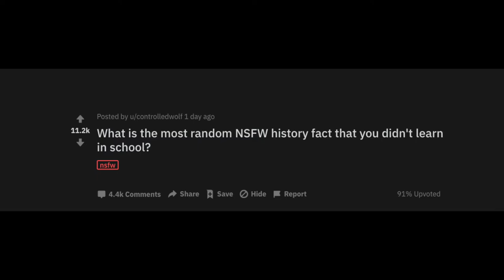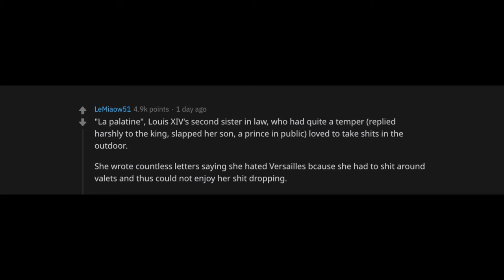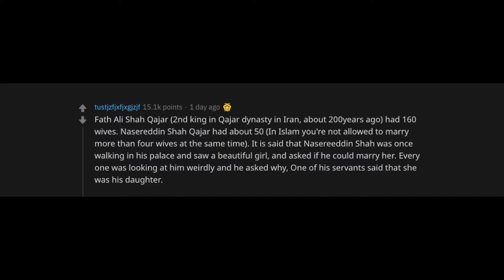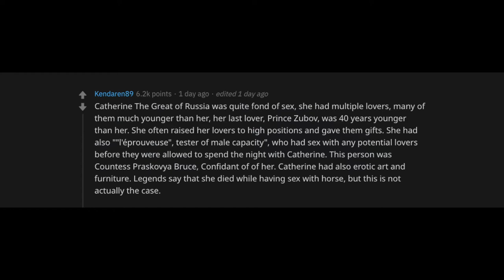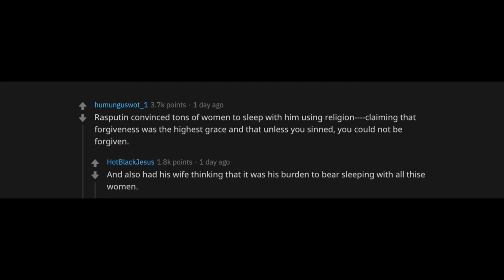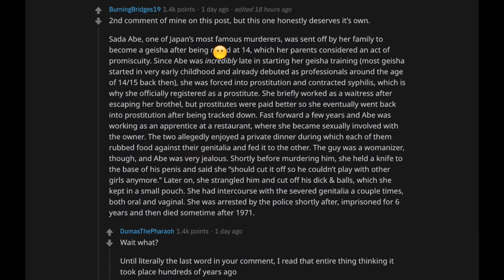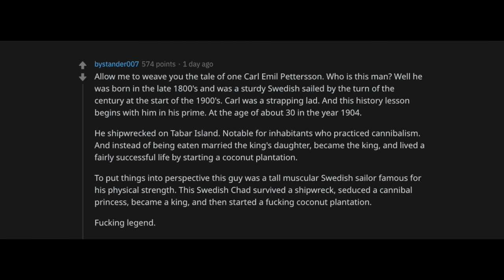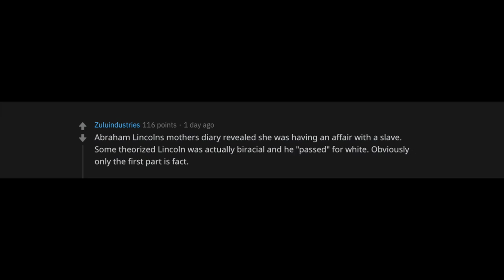History Facts They Won't Teach You At School! (r/AskReddit)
See you soon martians!